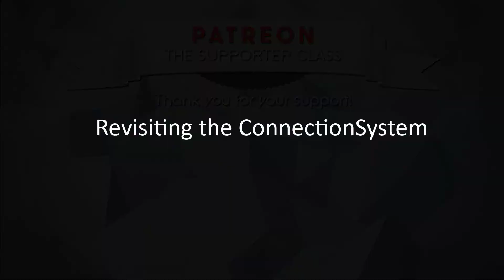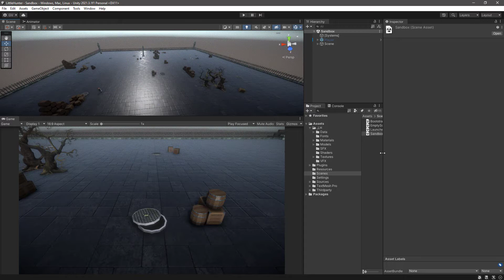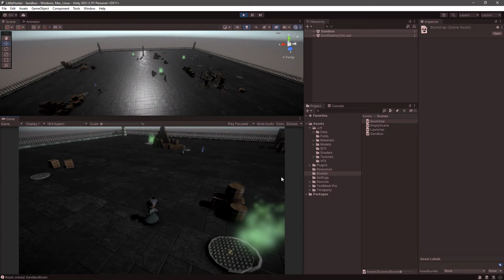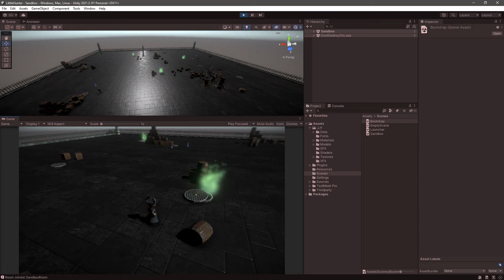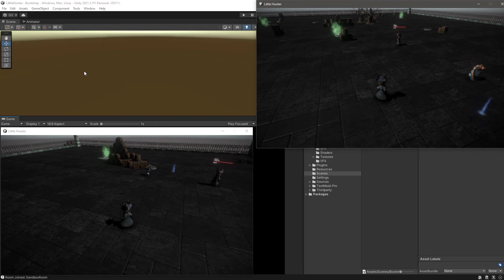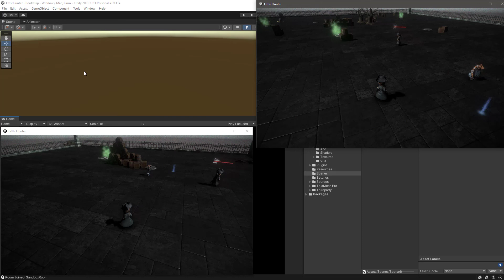Little Hunters in Unity: Status of the Series and Project updates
Serie Detail:
On this series we will be recreating game mechanics from Bloodborne©, using a Data Oriented Architecture with Entitas as our ECS and hopefully not die in the attempt.

Unity: 2021.3.1f
Entitas: 1.13